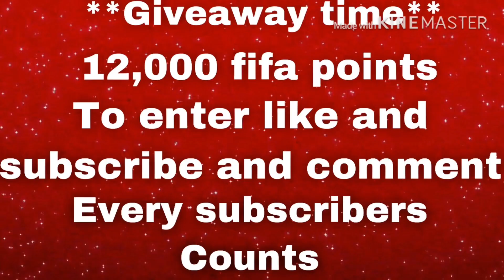HOW I MADE 150+ MILLION DURING UTOTSSF FIFA MOBILE 20 + 100 OVR PULLED!!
COIN MAKING TRICKS IN FIFA MOBILE
BEST CALCIO A PACKS FIFA MOBILE
BEST LGMS PACK FIFA MOBILE
BEST ULTIMATE FLASHBACK PULL FIFA MOBILE
MOST FAMOUS VIDEO ON YOUTUBE
MAKE MILLIONS IN HOURS IN FIFA MOBILE
MAKING COINS IN FIFA MOBILE
FIFA MOBILE

BEST EVER SNIPING TRICKS IN FIFA MOBILE WHICH WILL EARN YOU MILLIONS OF COINS!!
HOW TO SNIPE IN FIFA MOBILE
BEST SNIPING FILTERS FIFA MOBILE
HOW TO MAKE COINS EASILY IN FIFA MOBILE
HOW TO GET COINS EASILY IN FIFA MOBILE
HOW TO EARN COINS EASILY IN FIFA MOBILE